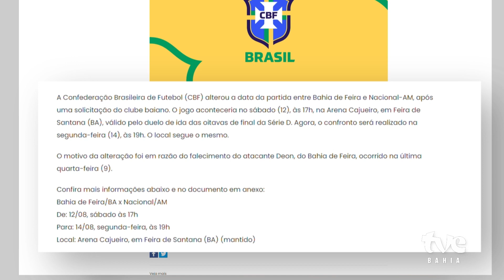A PARTIDA ENTRE BAHIA DE FEIRA E O NACIONAL, ACONTECERÁ DIA 14/07/23 ÀS 19h | TVE REVISTA 11/08/23